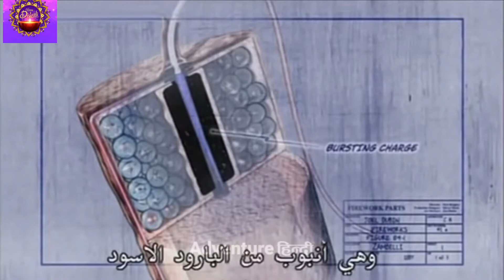✅देखिए फैक्ट्री में इस तरह बनाये जाते है पटाखे I Firecracker Making Process In Factory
इस तरह फैक्ट्री में बनाये जाते है पटाखे
इस तरह फैक्ट्री में बनाये जाते है पटाखे | Firecracker Making Process In Factory

diwali status
diwali song
diya decoration
diwali decoration videos
diwali drawing
diwali card
diwali crackers
diwali decoration ideas at home
diwali sweet recipes
diwali ke patakhe
diwali firecrackers
best diwali videos
awesome diwali adeventure
awesome diwali experiments
power testing of different type of firecrackers
different type of firecrackers
firecrackers brand
where to buy firecrackers
greenfirecrackers
rockets firecrackers
best firecracker competition
firecrackers show 2021
best firecrackers show 2021
diwali decoration
diwali sweet recipes